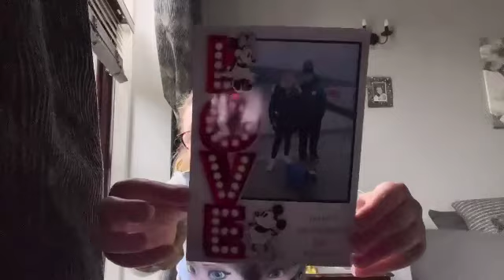WEEK IN THE LIFE | HOME ALONE EDITION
Hey guys todays video is a week in the life HOME ALONE edition hope you enjoyed

what is your favourite food?
My favourite foods are curry and spaghetti bolognaise
What is your favourite film?
My favourite Disney princess film is beauty and the beast (1991) and my favourite non princess film is lion king. My favourite trilogy is Harry Potter,
Who are your pets? (From oldest-newest) plus pets who have passed away include
Ruby, Simba, sooty, Elvis, thumper, Bruno, Robbie
Where do you like to visit in the future ?
USA, Canada, France, Italy, Amsterdam (just to name a few)